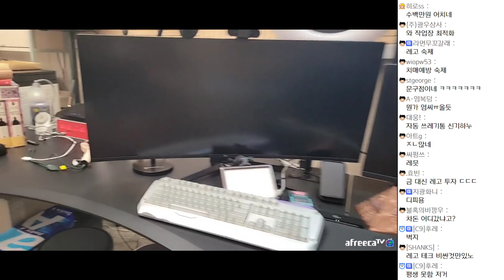지코x차돈x아리x차유 야외먹방 (21.05.11)